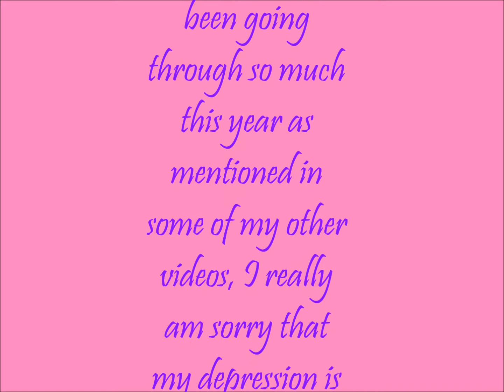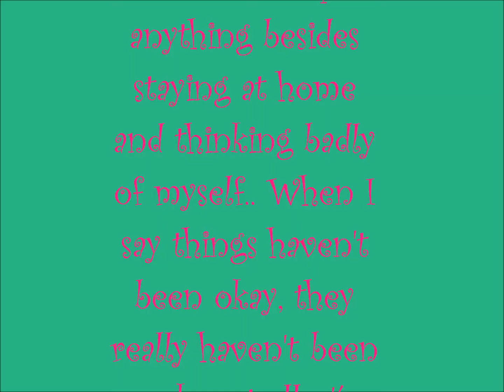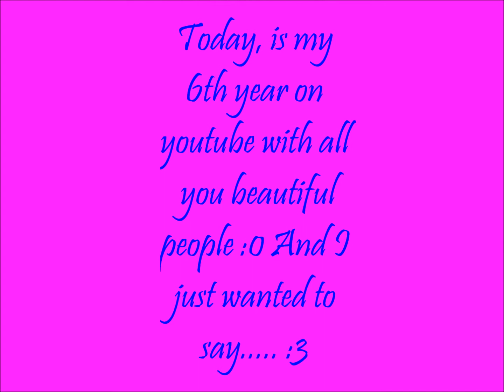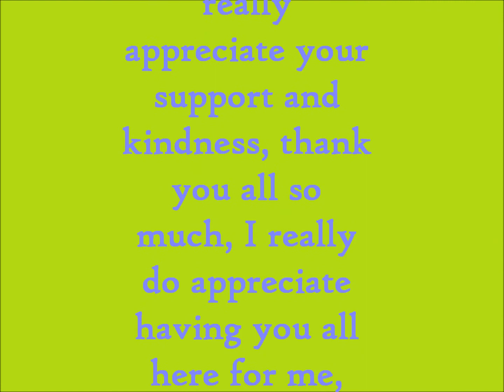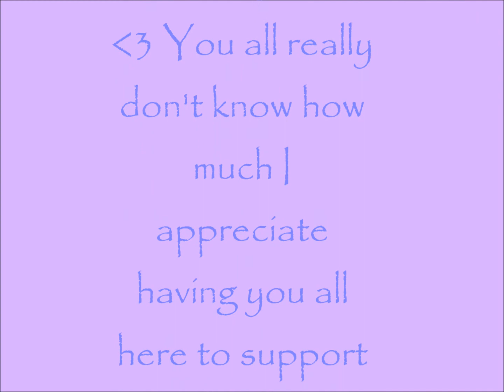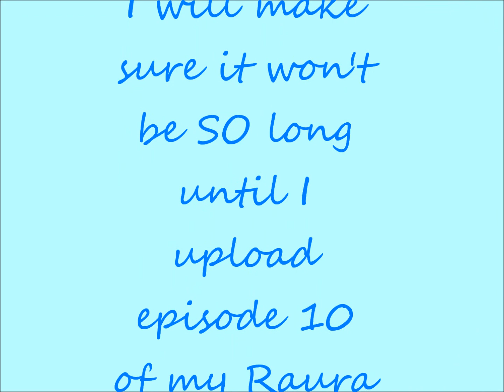Please watch ^_^ 6th year on youtube ^_^ (July 8th) :3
Hello everyone! ^_^ I am actually a day late uploading this video :'/ I was suppose to upload this on July 8, because that's when I joined youtube, but some things got in the way so I am sorry for being late on that, but please watch this video, it will explain everything that has been happening this year ^_^

-Mary :3